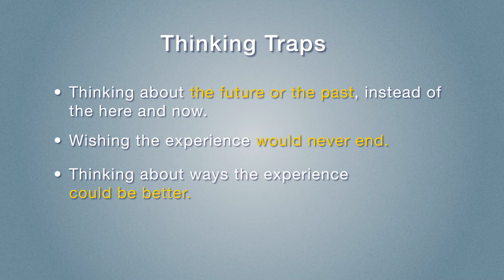WISE Center - Educator Wellness Series: Savoring the Moment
Tips and strategies on how to savor the moment using mindfulness.